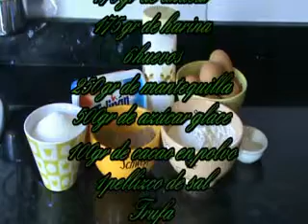tronco de navidad_xvid.mp4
Tronco de navidad
Ya están aquí estas fechas tan entrañables, no podía faltar en este rincón un postre tan típico en estas fechas como es el tronco de navidad. Aunque parezca complicado de hacer, como podéis ver por las imagenes que no es así. animaros hacerlo. Con esta receta os quiero desear que tengáis una

                         FELIZ NAVIDAD Y UN PROSPERO AÑO NUEVO 2012

Tambien os invito que visiteis mi blog donde degustareis mas recetas de reposteria elhornodemelek.blogspot.com